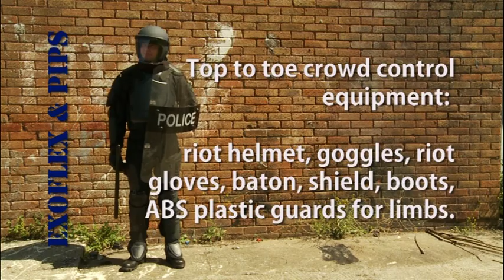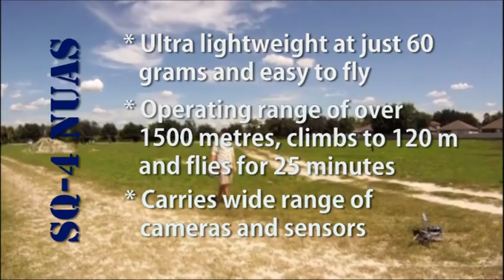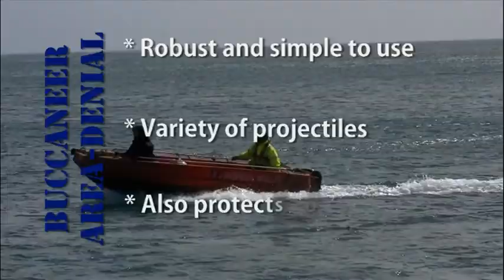BCB 2011 Black Ops Company Video